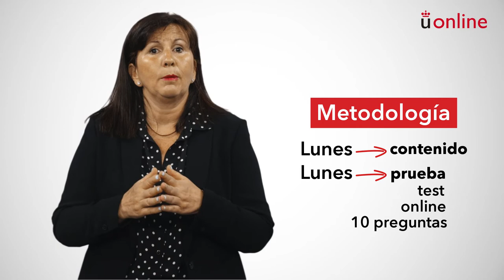Derecho Civil I. Presentación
Grado en Derecho - Derecho Civil I. Presentación

aulavirtual.urjc.es
cied.urjc.es